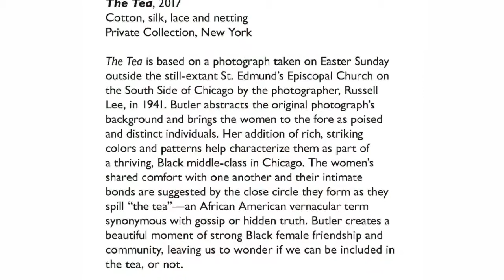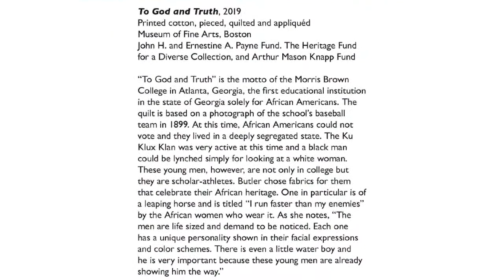2020 Bisa Butler: Portraits slideshow widescreen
The stories behind the works in the Bisa Butler: Portraits, the artist's first solo museum exhibition.